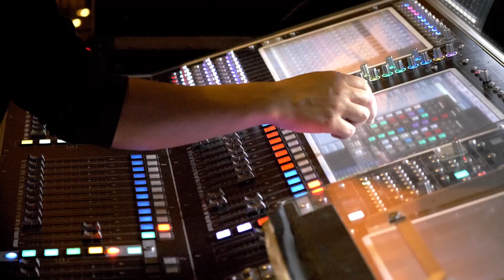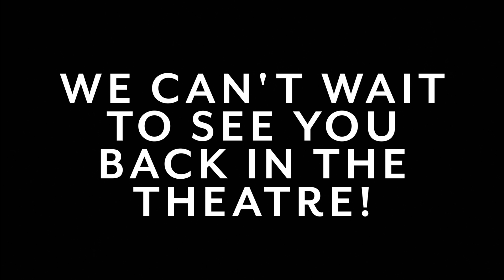The Glass Menagerie (2022) – Behind-the-Scene Setup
Set against the backdrop of The Great Depression, follow Tom and his fractured family as they use the power of memory to create fantasy worlds - all in the name of escaping their dreadful reality.

Don’t miss this perennial American classic coming to a theatre near you. Get your tickets at SISTIC today.

The Glass Menagerie is directed by Tracie Pang. Starring Catherine Grace Gardner, Jamil Schulze, Inch Chua, and Salif Hardie.

11-27 Mar 2022
Victoria Theatre